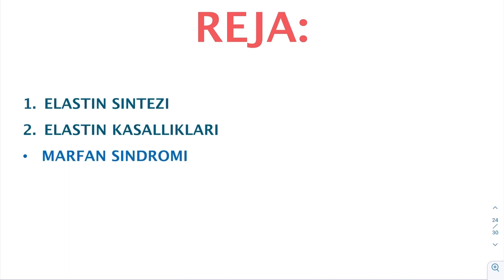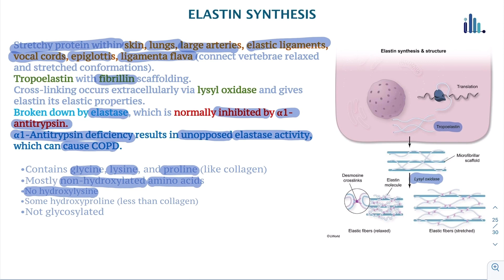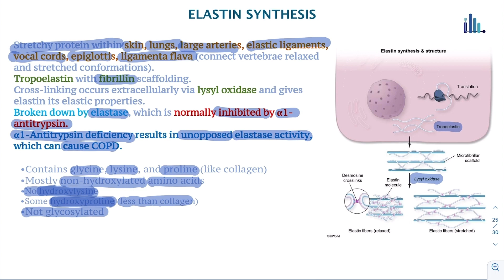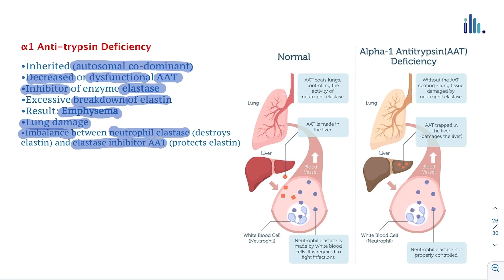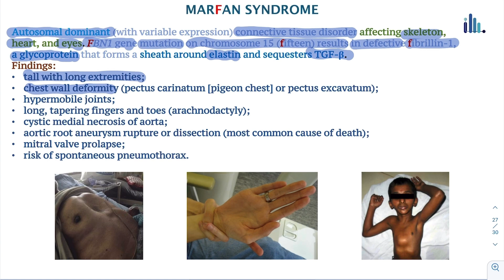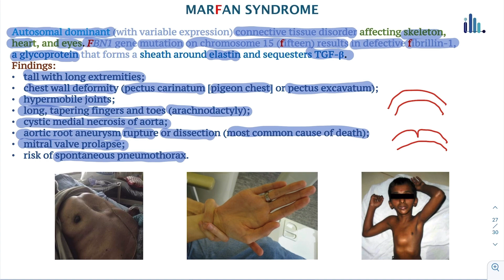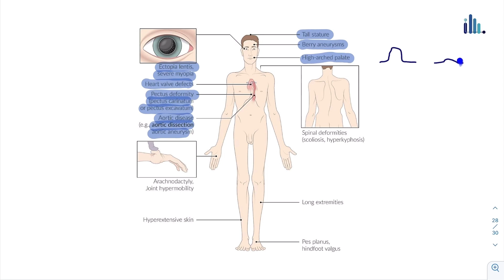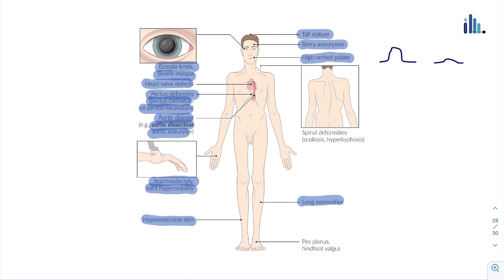Elastin sintezi & kasalliklari